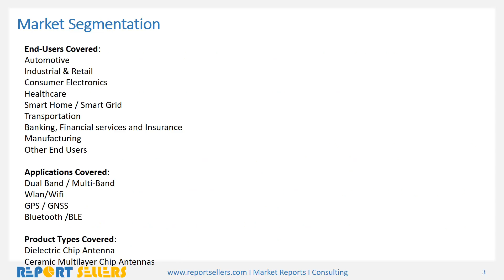Chip Antenna Market Research Report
Chip Antenna Market is estimated at $1.33 billion in 2016 and is expected to reach $3.28 billion by 2023 growing at a CAGR of 13.7% from 2016 to 2023. Demand for antennas in the industrial sector, low cost of chip antennas when Compared to usual antennas and increasing use of wireless technology for machine to machine communication in modern industries are some of the factors fueling the market growth.